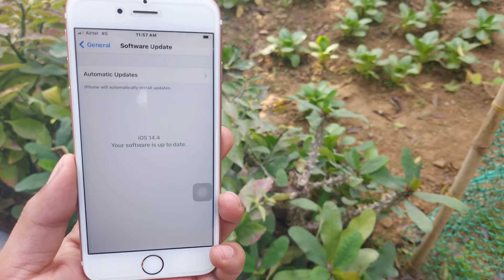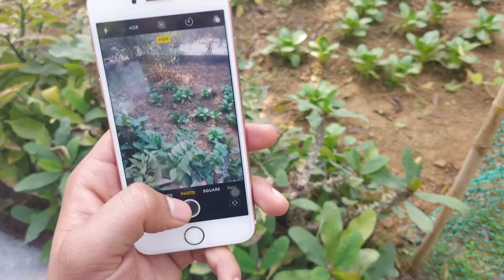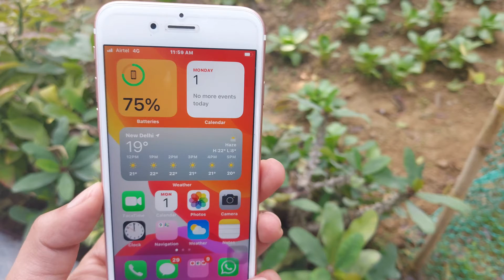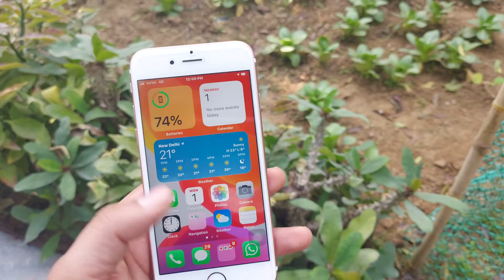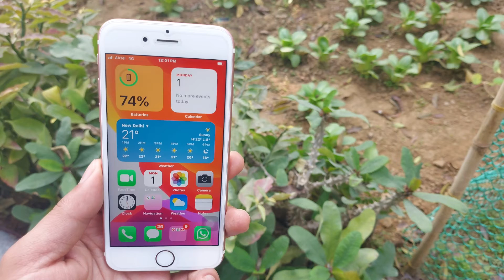iPhone 6s Battery Drain Test on iOS 14.4 || iPhone 6s battery test on Camera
iPhone 6s battery test on camera
Follow Me On